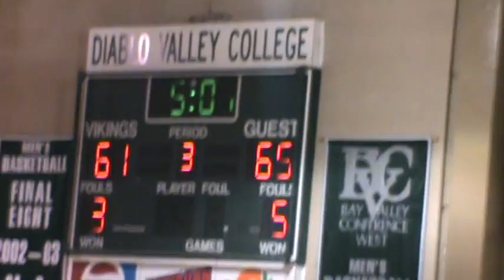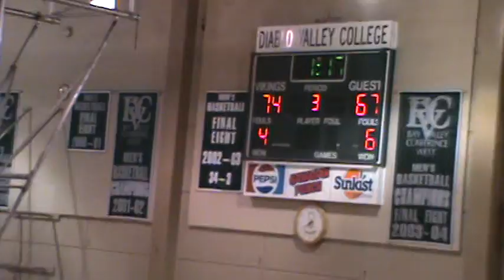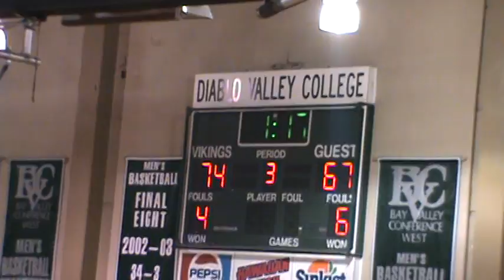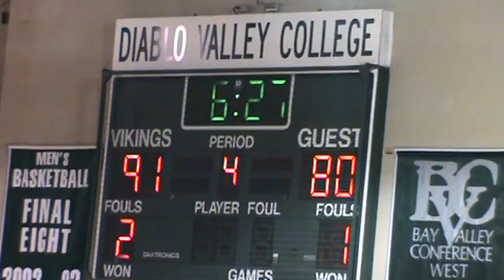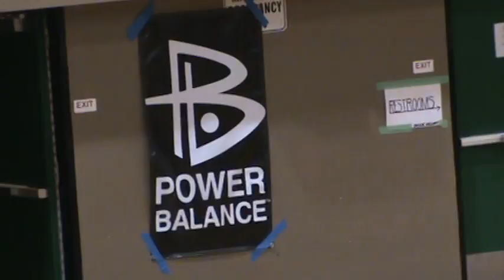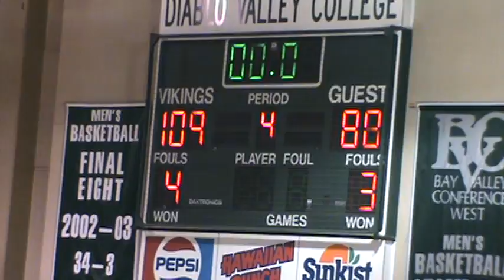ABA - Sacramento Heatwave #42 Vs Bay Area Matrix 01-02-12 2nd Half 2012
2nd Half Stats
2/3 FG
4 Pts
1 Assist
1 Reb

Game Stats
7/10 FG
14 Pts
2 Assist
3 Reb

Laurence Edward Donelson III
6 ft 10 250 pounds
Forward/Center